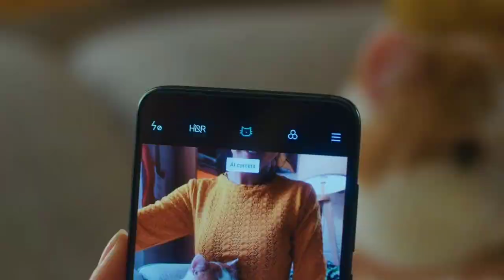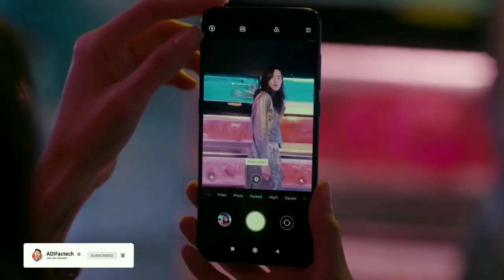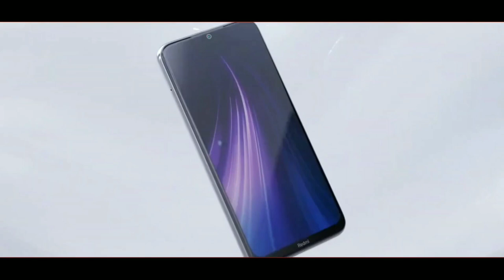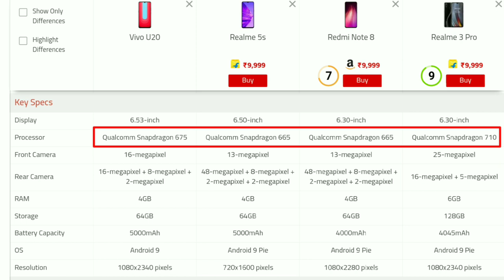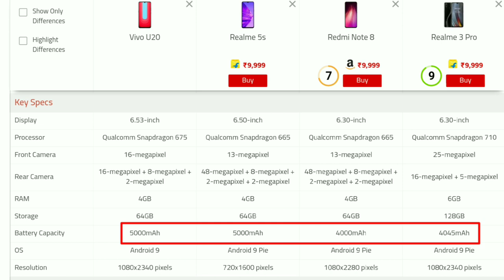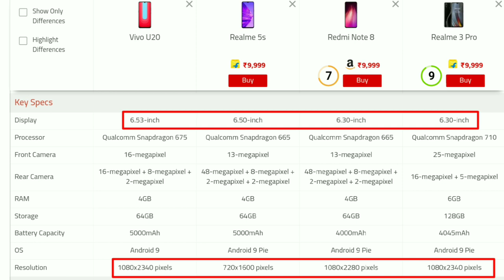Top 4 Budget Best Smartphone Under 9999 in 2019 | New Phones under Rs 10000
Hey Viewers,
Aaj ke is video me maine apko btaya hai Top 4 New best smartphone under ₹9999 ke baareme jo 2019 ke best selling Cool smartphone hai...Ye sub phone top rated phone ke list me aate hai. Best phones in ₹10000 in india.
Extra Best Smartphones Under 10k:
1. Vivo U10
2. Realme U1
3. Honor 8X
4. Realme 3 Pro
5. Redmi Note 8
Video Cover:
🔥 new 2019 best phones under 9999
🔥 new launch budget smartphone under 10000
🔥 best smartphone under 10000 in hindi
🔥 best new phones in 2019 under 11000
🔥 best budget phones under 10000
Smartphone Name:
1. Realme 5s:
2. Redmi Note 8:
3. Realme 3 Pro:
4. Vivo U20: